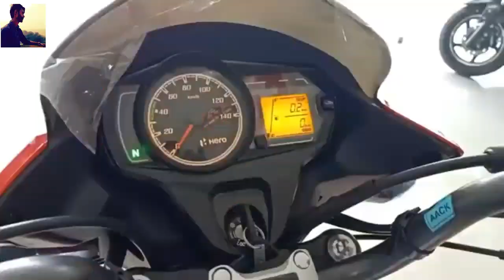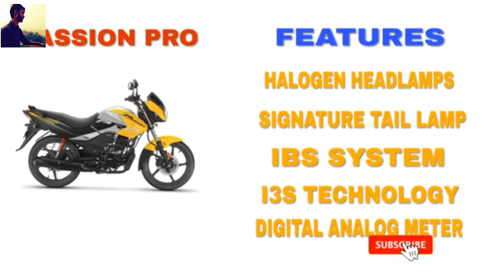PLATINA H-GEAR BS6 VS PASSION PRO BS6 110cc FULL COMPARISON || Mileage || Price || DELHI WALE VLOGS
Video Related Tips-

Bajaj Platina H Gear 110 BS6 2020
Bajaj Platina H Gear BS6 2020
Platina 110 H Gear Bs6 Top speed Mileage test
Platina 110 H Gear BS6 full review
Platina 110 H Gear Electronic Carburetor
Platina 110 H Gear BS6 pros and cons
Platina H Gear 110 BS6 New Features
Platina 110 H Gear BS6 all colours